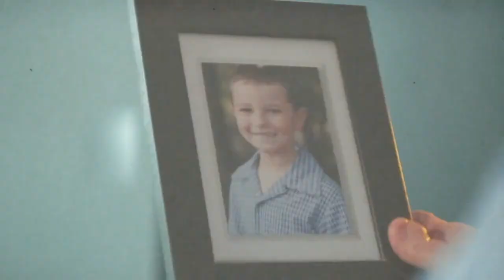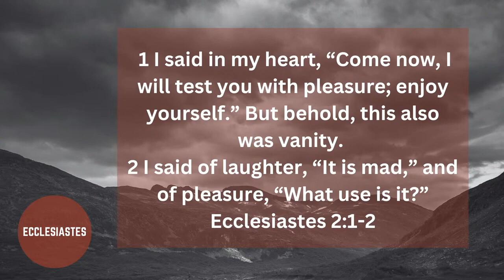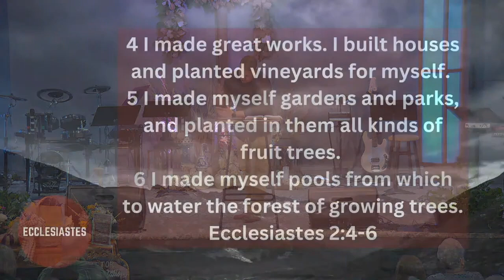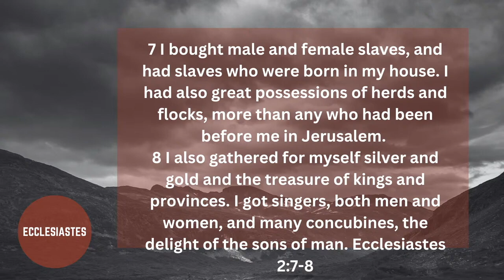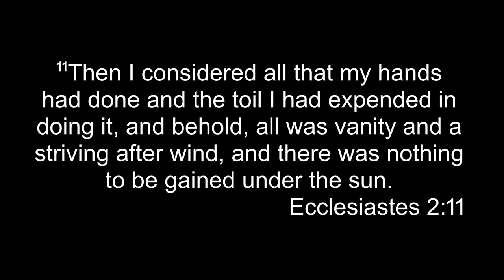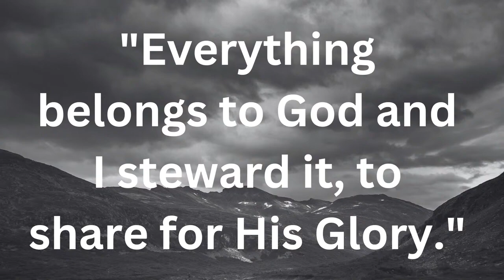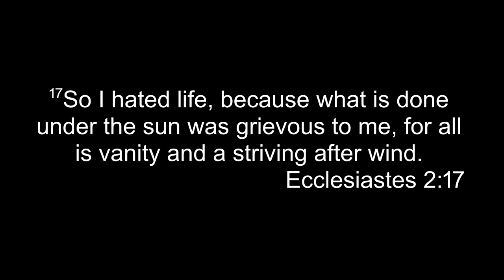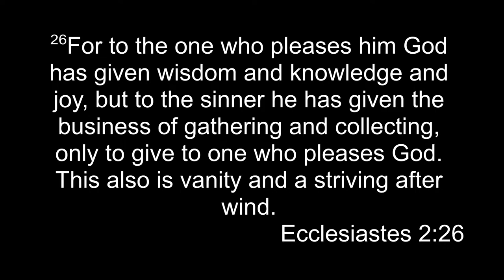What is all for? Ecclesiates 2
Brian Dehart